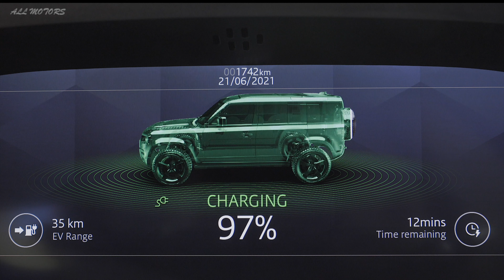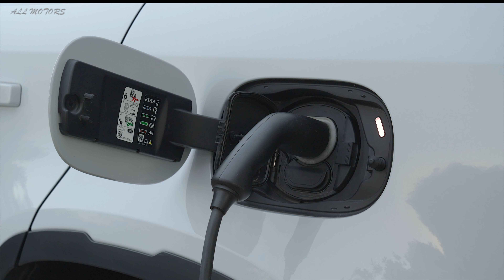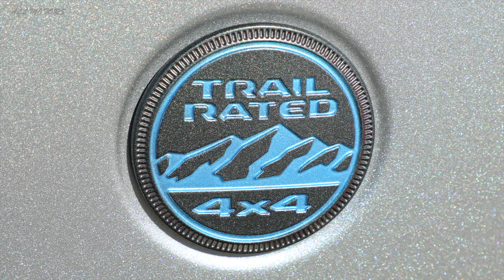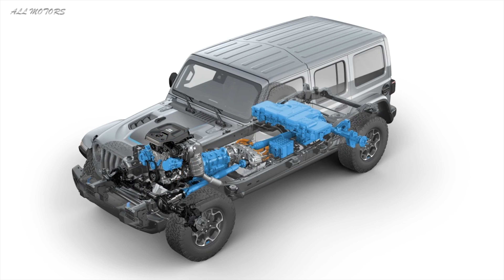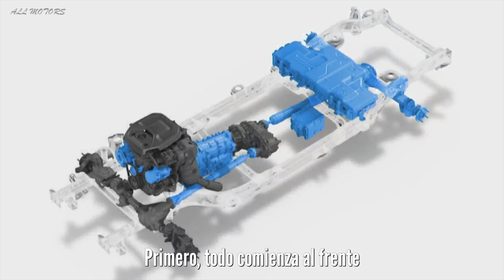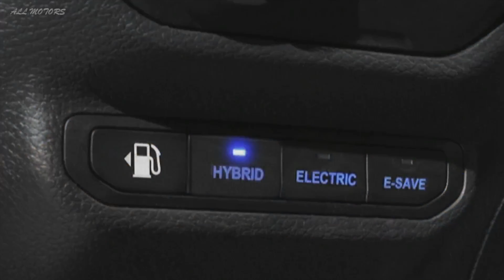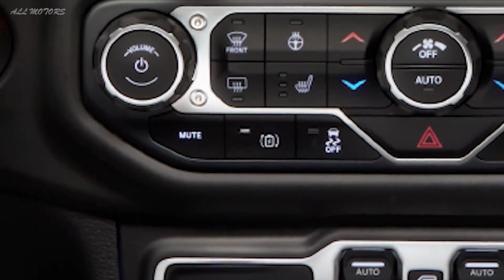2022 Land Rover DEFENDER Vs Jeep WRANGLER OFF-ROAD - Hydrogen Cell VS Electric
DEFENDER Vs WRANGLER Green OFF ROAD fighting

Hydrogen Cell VS Electric : New version of electric wrangler 4xe fighting with Plugin Defender and new prototyper of Hydrogen defender 2022. The green future of off-road.

✅  Source: JAGUAR LAND ROVER & JEEP